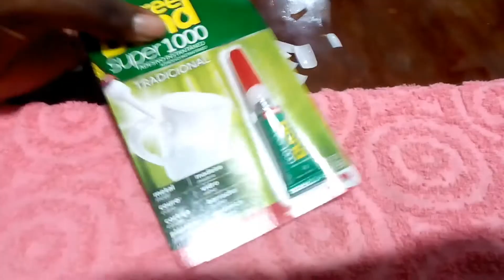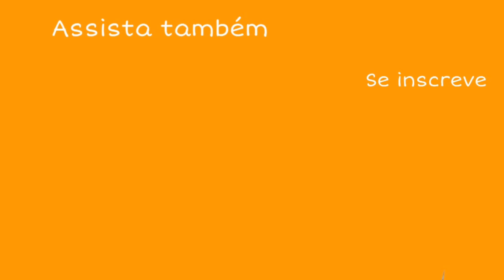Alongamento de unhas em casa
Links 🔥Meu entrelace goivo 🔥 lavando cabelo orgânico goivo 🔥 Festa de aniversario do meu irmão 🔥 Testando base para pele negra 🔥 Testando produtos da Avon 🔥 Testando a base color dry pro Obrigada por me acompanhar 😘